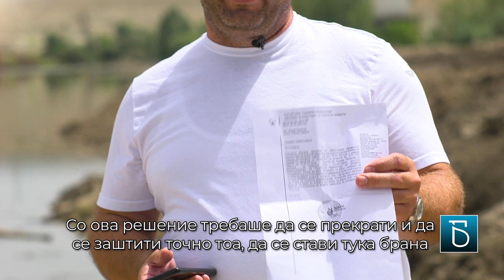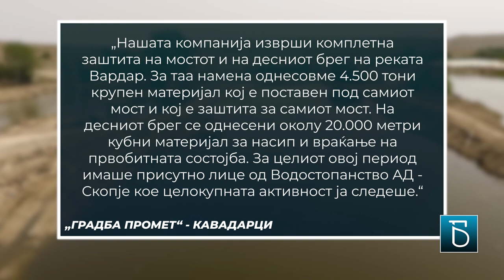Уредување на речните корита или профитабилен бизнис?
Уредување на речните корита или остварување профит преку лукративен бизнис? Во „Разбистри сè“ ја отплеткуваме пајажината испреплетена околу ископот на песок и камен од реките. Кој копа и кој печали на грбот на граѓаните, каде има нелегална експлоатација што ги зголемува ерозивните процеси и го загрозува имотот и безбедноста на луѓето, дали се работи според издадените дозволи? Државниот ревизор констатира системски слаботи за „ловење во матно“.